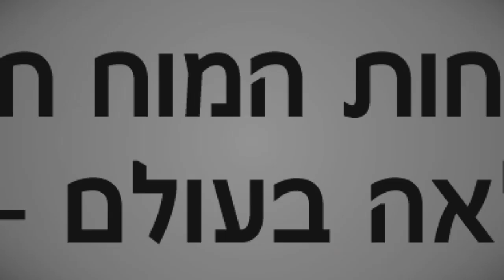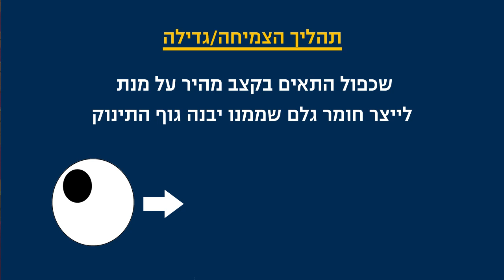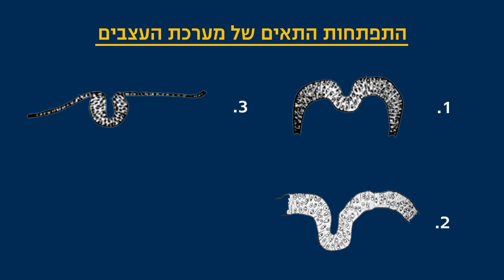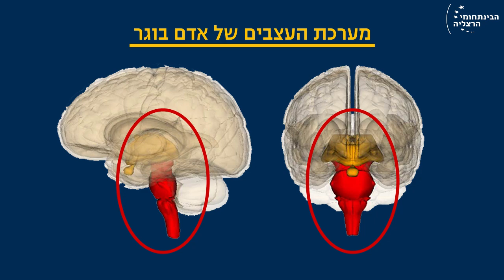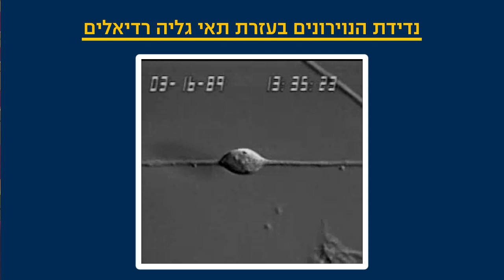התפתחות המוח חלק א' - ההצגה המופלאה בעולם: המוח העוברי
כיצד משילוב של זרעון וביצית נוצר איבר מורכב כמו המוח שמורכב ממיליארדי תאי עצב? מהם השלבים שהוא עובר במהלך תשעת חודשי העוברות? כיצד נבנית הרשת המוחית בזמן זה ולמה חשוב שנוירונים ימצאו לעצמם "שידוך"? האם לכל אחד מאיתנו יש מבנה מוח יחיד וייחודי שאחראי לאינדיבידואליות שלנו? הצטרפו לחוקרת המוח ד"ר נועה אלבלדה למערכה הראשונה בהצגה המופלאה ביקום: התפתחות המוח העוברי.